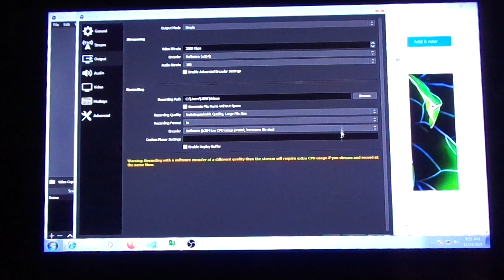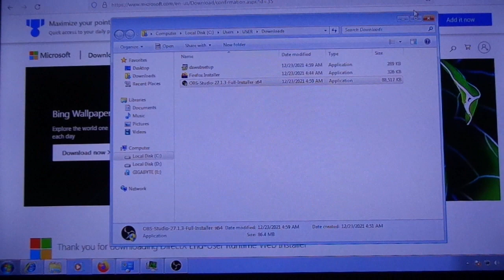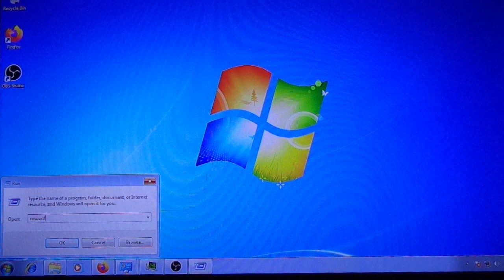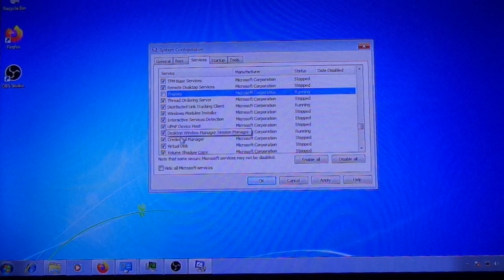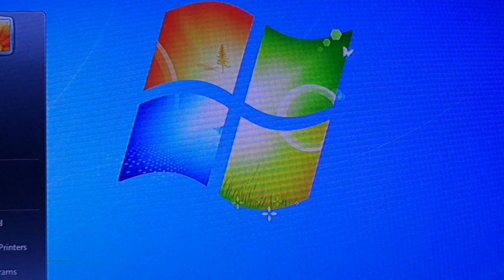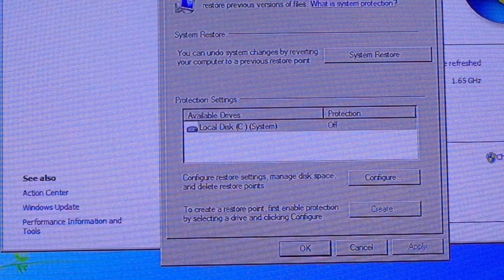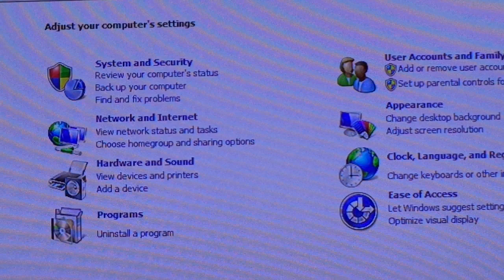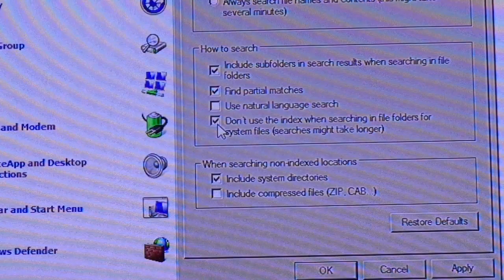Windows 7 Easy tweaking by skulstars 2021